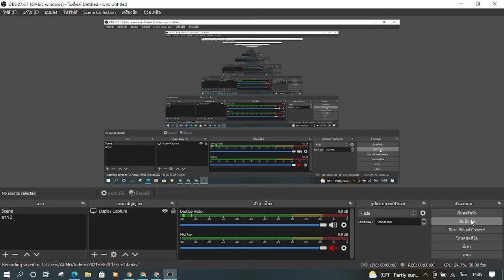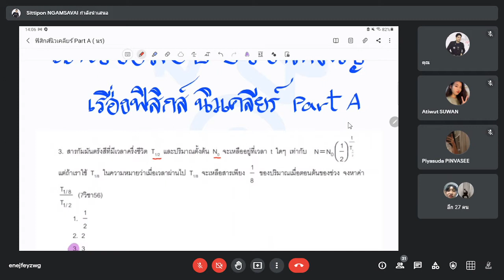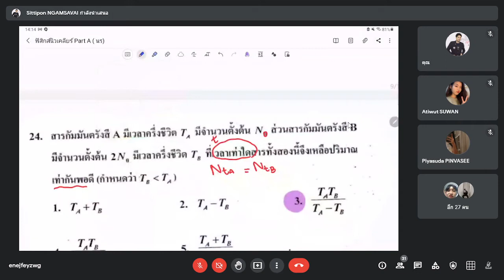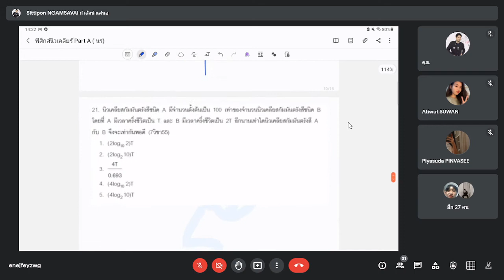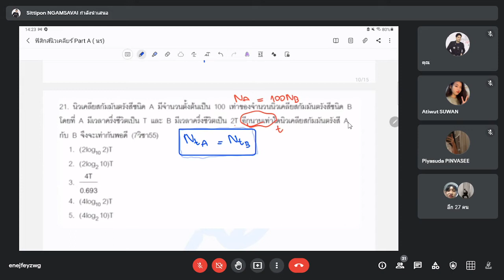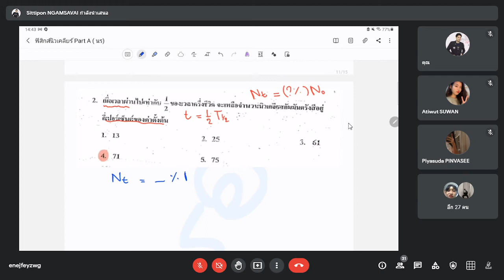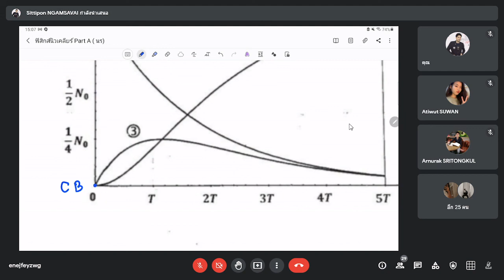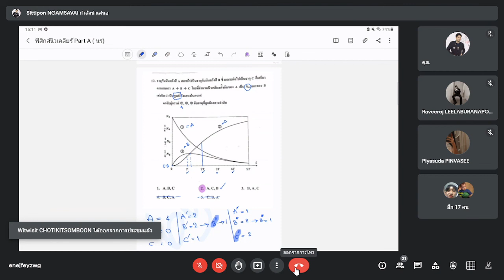Block Course Engineering 3 เรื่อง ฟิสิกส์นิวเคียร์ Part A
โรงเรียน บดินทรเดชา สิงห์ สิงหเสนีย์ (บดินทร 1)